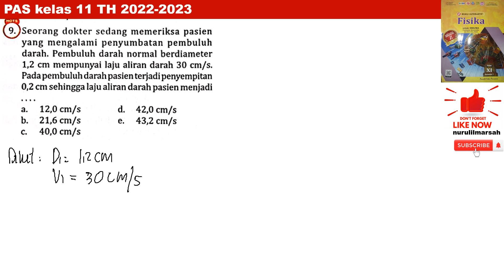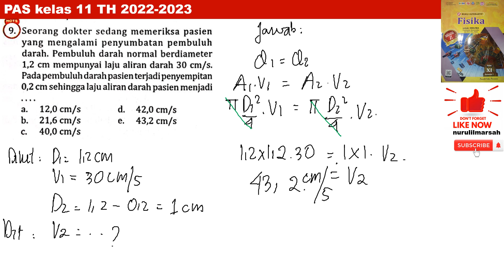PAS kelas 11 no 9 intanpariwara 2022 2023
seorang dokter sedang memeriksa pasien yan mengalami penyumbatan pembuluh darah. pembuluh darah normal berdiamater 1,2 cm mempunyai laju aliran darah 30 cm/s. pada pembuluh darah pasien terjadi penyempitan 0,2 cm sehingga laju aliran darah pasien menjadi